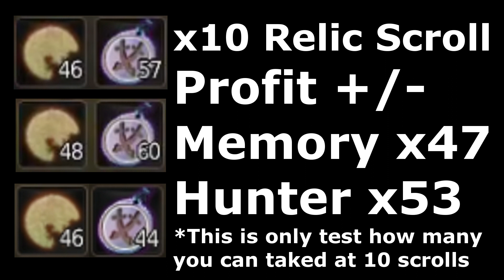x10 Relic Spell How Many Memory Fragment : Black Desert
Tobu chce zarobić na prawach autorskich których podobno nie daje w swoich utworach a dostaje prawa autorskie do filmów sprzed 2-4 lat! Unikajcie tych oszóstów szerokim łukiem